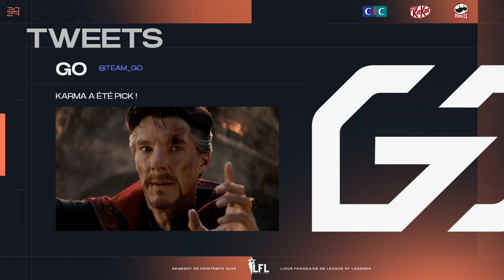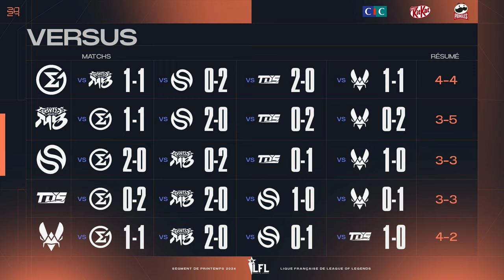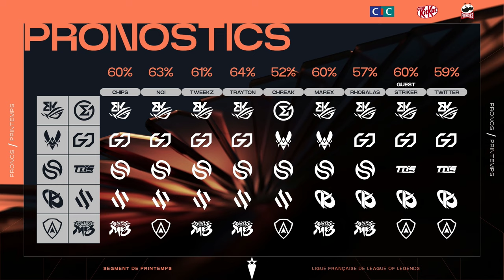LFL Spring 2024 W8D2 | BKR vs GW